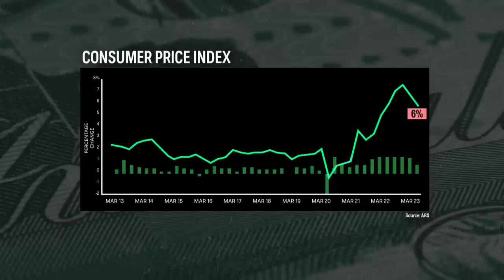Inflation is falling but does that mean a reprieve for borrowers? \ 7.30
Inflation is falling faster than the Reserve Bank expected. New figures out today show it's fallen to 6 per cent - down from its peak of 7.8 per cent in December.

To understand what it means for next week's Reserve Bank rates decision, Sarah Ferguson speaks to chief political correspondent, Laura Tingle.